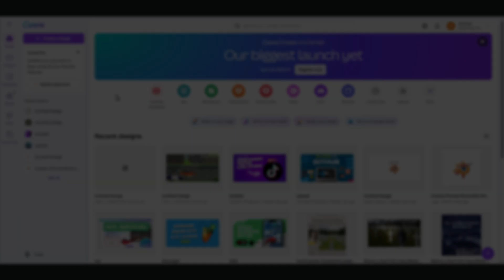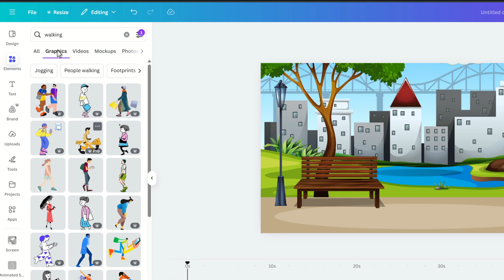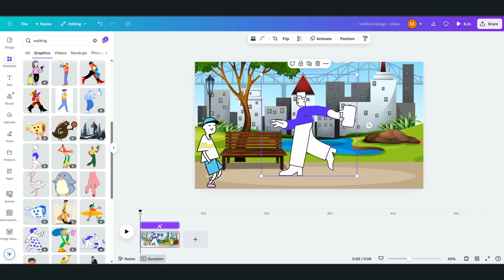How to Create Animated Videos Using Canva FOR FREE IN 3 MINUTES!